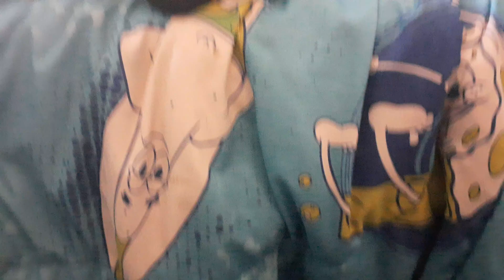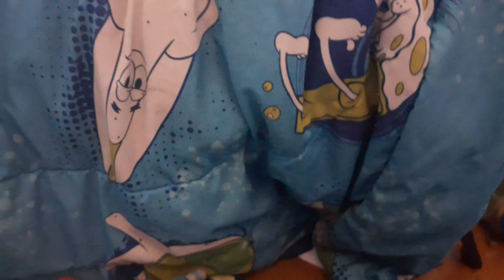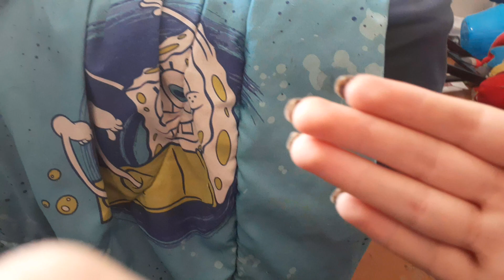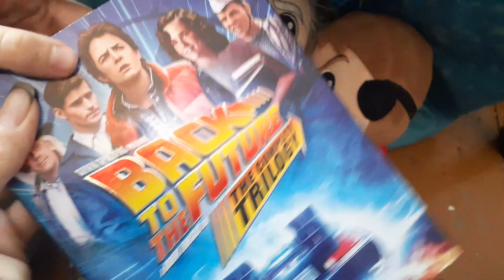PLUSH COLLECTION [2023]